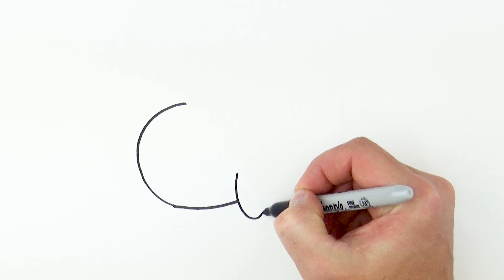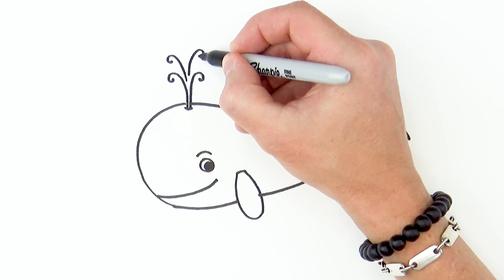How to Draw a Whale fo Kids Easy and Cartoon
Do you want to learn how to draw a whale cartoon and easy for kids and beginners. It's super easy art tutorial for kids and adults, only follow me step by step, if you need more time, you can make pause.

I use a black marker to show the pigeon better, but it will be easier to begin drawing with a pencil, so that you can correct it with an eraser. Then the drawing is perfect, you can outline it with a black marker.